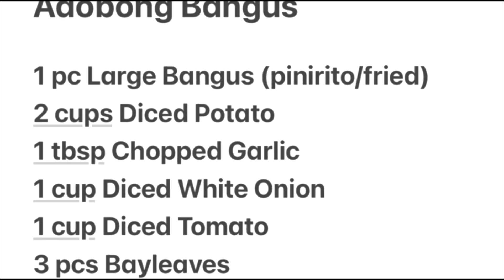Adobong Bangus ng Taytay. Bang Sarap!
Ang bang sarap na bersyong naming sa Taytay ng Adobong Bangus…